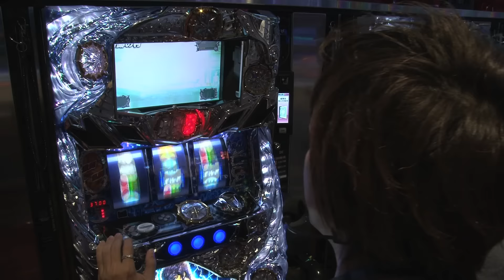あらシン＃96 「一撃対決」後半戦 北斗 強敵vsジャッカスチーム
本編はコチラからご覧になれます。